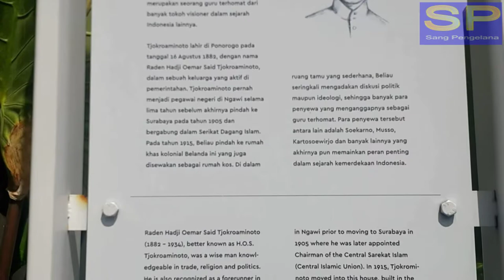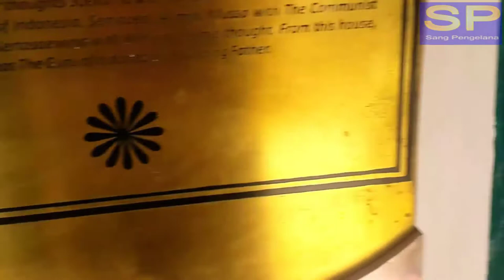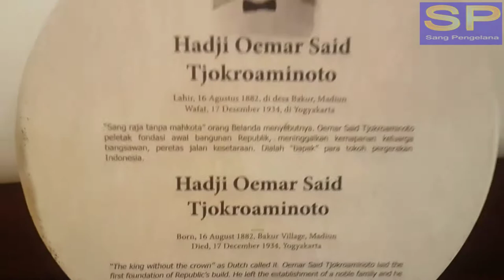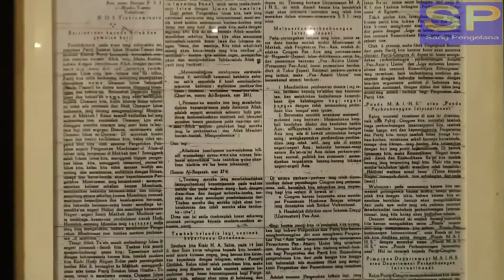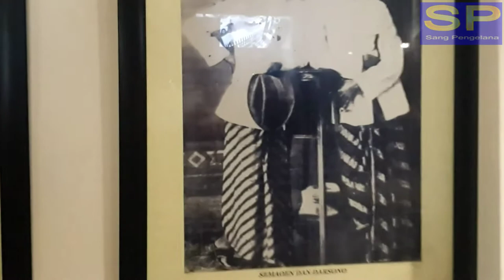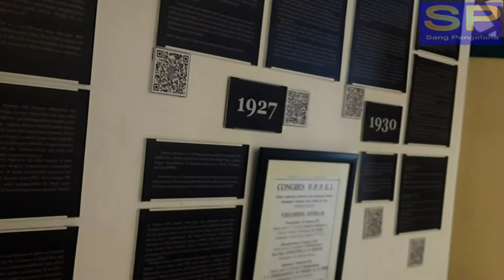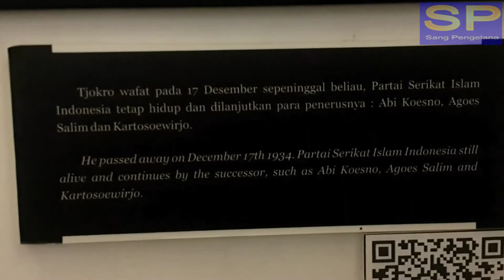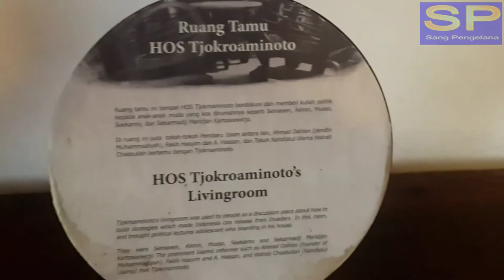Rumah indekos soekarno waktu masih muda | museum HOS Cokroaminoto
Hallo sobat pengelana.

kali ini saya berasa di sebuah rumah seorang guru bangsa yaitu rumah HOS Cokroaminoto yang sekarang menjadi museum.

dirumah inilah tokoh pendiri bangsa seperti soekarno di bina.

bagaimana kondisi didalam sana dan ada peninggalan sejarah apa saja disana?

langsung saja tonton video berikut ini...